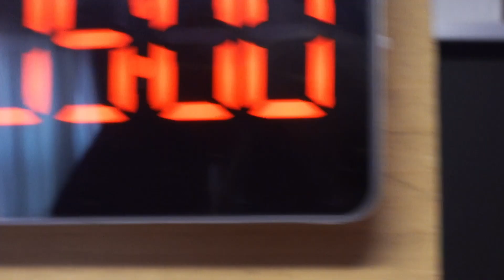Cucumber Guillotine.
A little test of my prototype